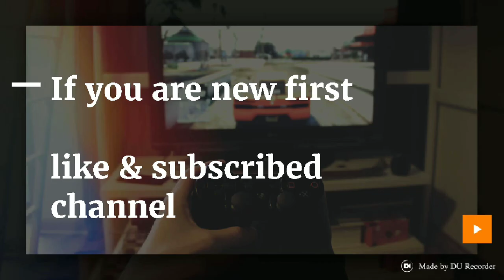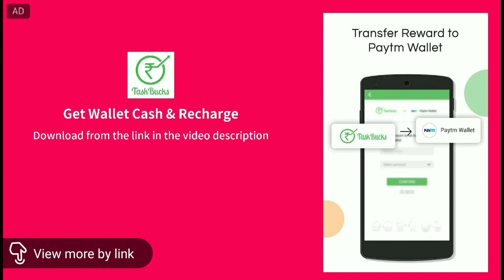WAR GAMEPLAY ! BAAP KE SAMNE AWM CHALATA H BETA